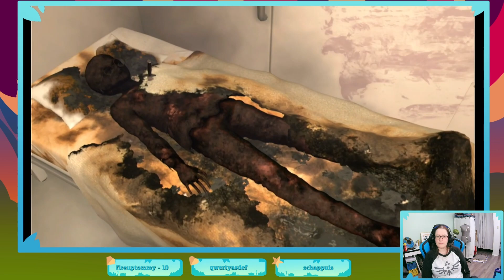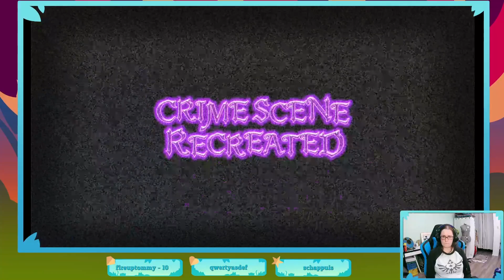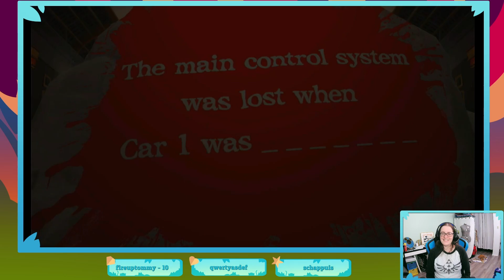Let's Play - Master Detective Archives: RainCode - Chapter 0 - Part 3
Broadcasted on Twitch on June 30th.
This episode focuses on the labyrinth of Chapter 0's case